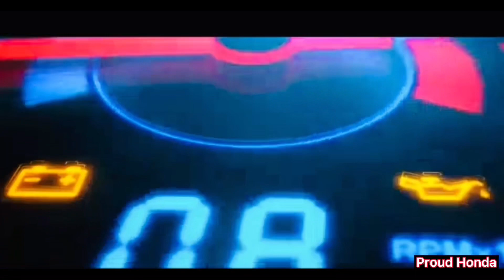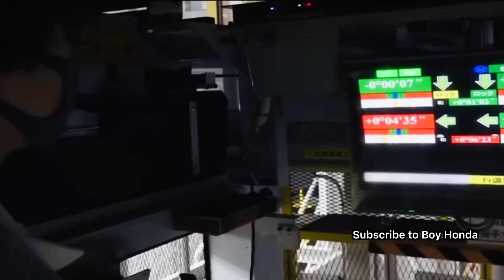2023 ALL NEW CIVIC TYPE R PRODUCTION IN JAPAN! | Boy Honda Vlog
Update of all new 2023 Honda Civic Type R Made in Japan!

Honda JDM number 1!!!
I wanna show you how Civic Type R 2023 goes on Production were made!!

Super Good Quality material uses and know as! Japan durability factor all over the world! Japan first in Metal Car!!